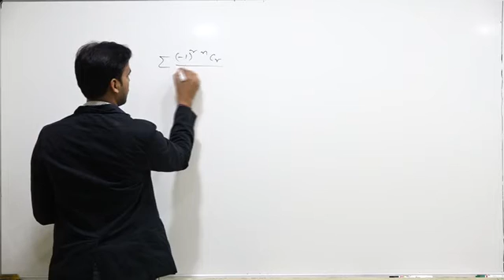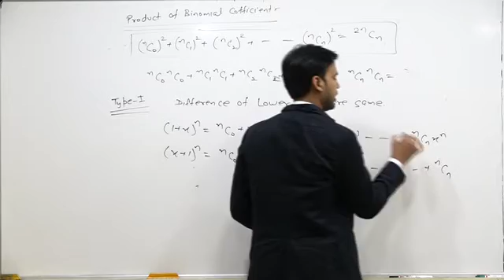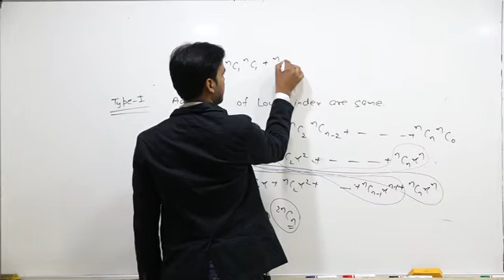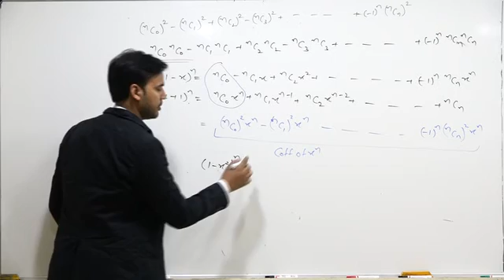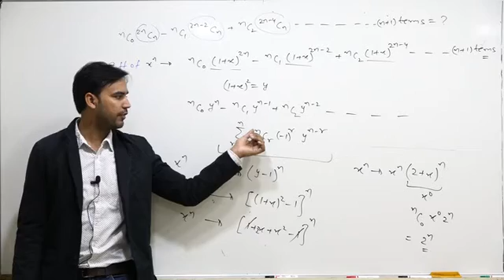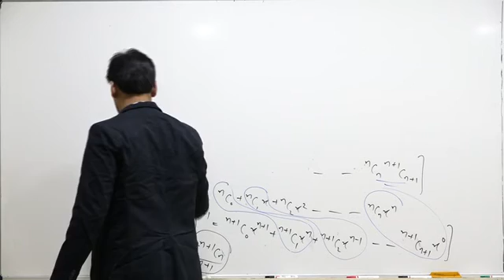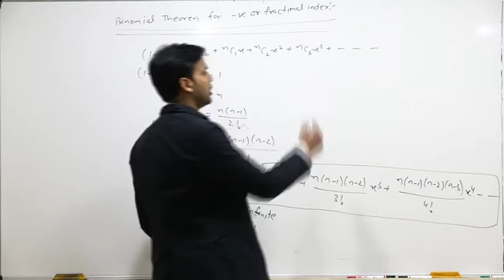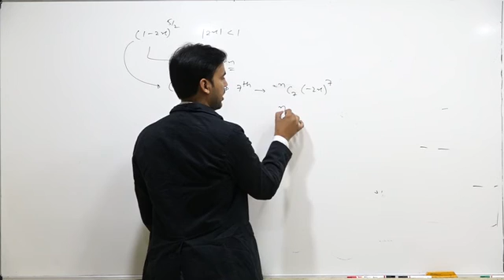Binomial lec 04 || Mathematics